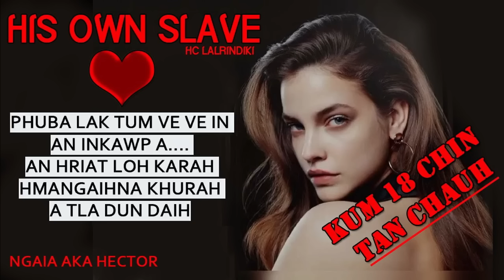HIS OWN SLAVE (Full story) By HC LALRINDIKI MIZO LOVE STORY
Changtupa hi sual ve tak mai hi ania, a nu hi Arap mi ania, chuan a pa mizo. Changtunu nu leh changtupa pa te kha an inngaizawng thin a, mahse engemaw buaina vangin midang ve ve an nei a, changtunu pa diktak a thih hnuah changtupa pa hian changtupa nu kalsanin changtunu nu chu a nei ta daih a...chuan changtupa nu chu rilru na deuh khan a thi ta a maw, changtupa khan changtunu lakah hian a nu phuba chu la in a ti hrehawm tawp a, mahse alo hmangaih ta si.